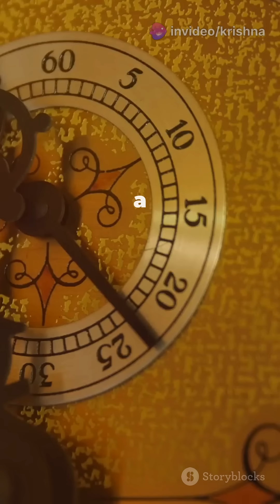Your feet are older than your head!!(Click here to know) 😲😲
General relativity explained!, time dilation explained, simple physics explained.